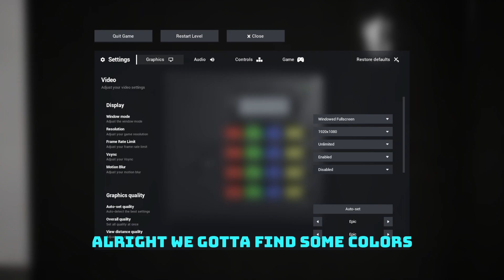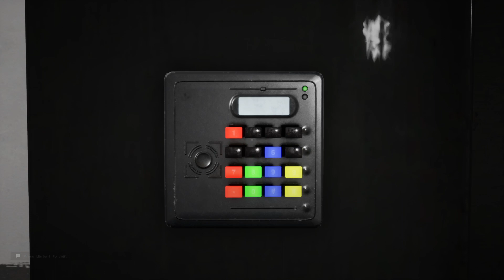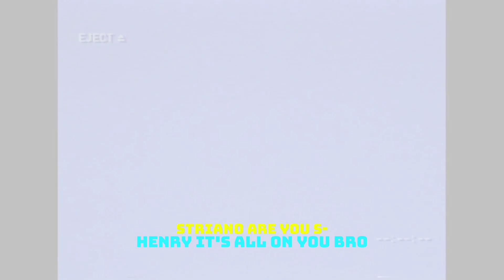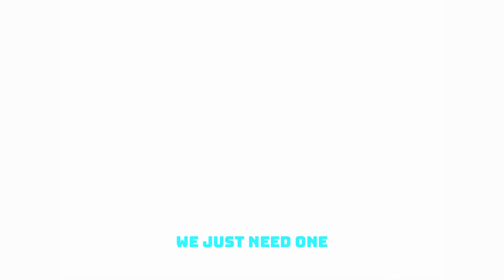BACKROOMS IS THE FIRST HORROR GAME WE'VE PLAYED... EVER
Thank you for clicking on this video, and no it is not clickbait! This is genuinely both our first times playing a horror game. Unless you count secret labs which, come on be honest with yourself. My friend doesn't like horror games, and I always knew they'd give me heart attacks. I hope you enjoy my suffering! Backrooms is a linear horror game where you must traverse labyrinth like levels while occasionally solving puzzles and fleeing monsters.